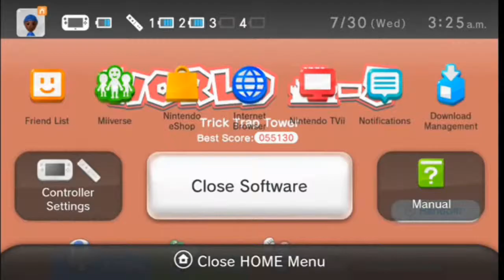Super Mario 3D World! | World 7 | Water Levels Suck!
They are horrible.